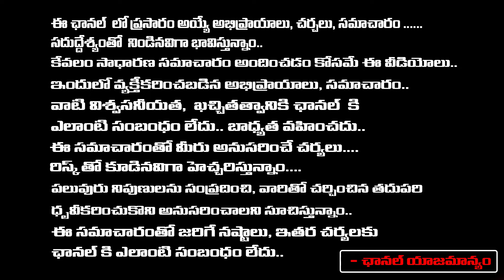Pawan Kalyan Bought Three and Half Acres of Land in Pithapuram? | RED TV TELUGU